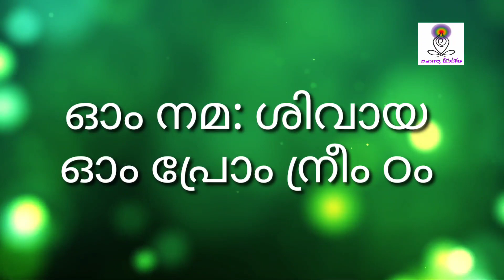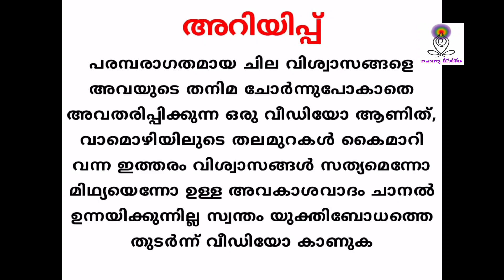perfome കൈവിഷം is equal to ഡ്യൂവൽ പേയ്സണാലിറ്റി ഡിസോഡർ, Kaivisham നീലകണ്ഠ മന്ത്രം കൈവിഷ മന്ത്രം